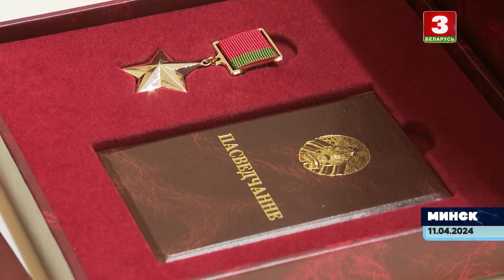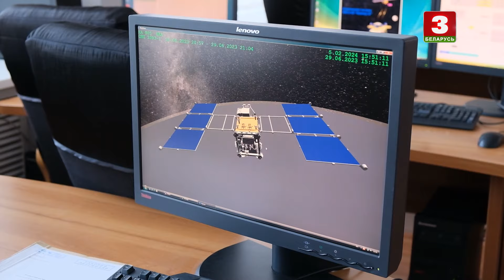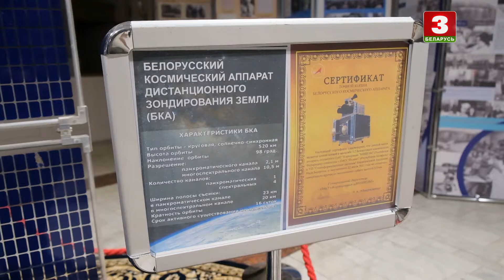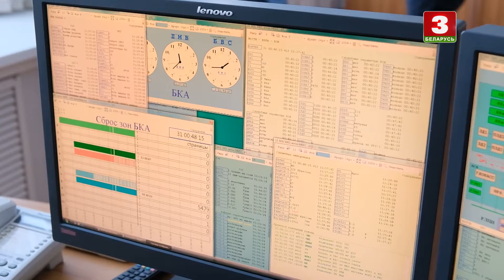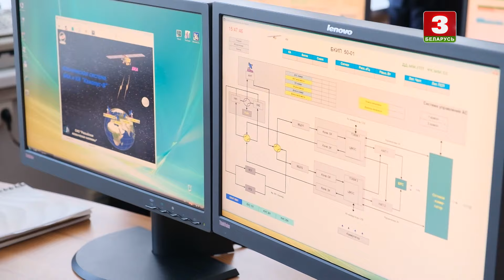Наука рядом. Космос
1973-й год. На орбите впервые – белорус – летчик-космонавт, дважды герой Советского союза Петр Климук. Спустя четыре года, в 77-ом прошлого века, в космосе еще один белорус – также дважды герой СССР – Владимир Коваленок. Уже в веке 21-ом, в 2012-ом – космос покоряет Олег Новицкий: россиянин по паспорту, но, как он сам скажет в одном из интервью, белорус по рождению...
 И, наконец, весной 2024-ого впервые в истории независимой Беларуси прозвучит то самое долгожданное – «КОСМОС НАШ»!
 О роли науки – в этом поистине историческом событии – будем говорить в новом выпуске проекта «Наука рядом»!
– Как это было? Исторические кадры старта с космодрома Байконур, две недели  в космосе  и возвращение на землю.
– Пять научно-исследовательских и два образовательных проекта. О предварительных результатах научной работы в условиях невесомости – в нашем репортаже.
– И большой разговор в студии программы о самых последних разработках белорусских ученых в области космических технологий!

Наш Instagram:   / tvbelarus3